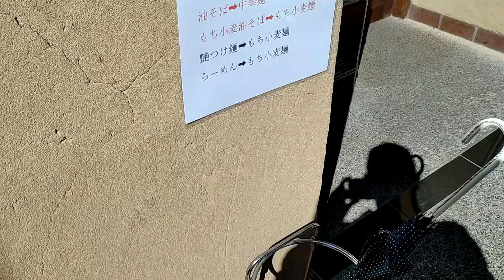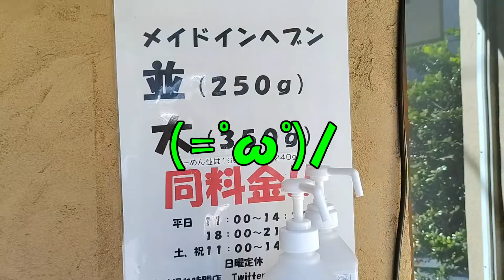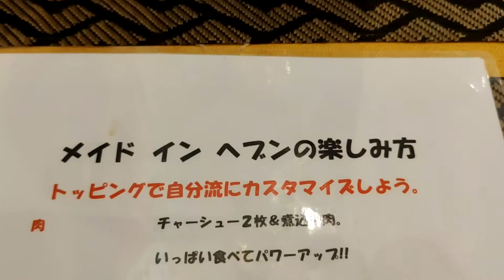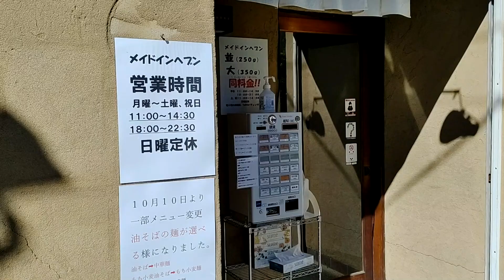おっさんの一人旅 メイドインヘブン 大田区 京急蒲田駅（ランチ）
京急蒲田駅徒歩６分。食べログ評価3.51。高評価の自家製まぜそばやがあると聞いててやって来ました、メイドインヘブン。
メイドカフェみたいなサービスも有るのかな？と期待を膨らませつつ入店。期待は見事に裏切られ、券売機でチケット買って
テーブル席に着席。油そば＋ニンニクウズラ＋卵黄（９１０円税込）を注文。大盛か並盛か聞かれたので大盛をお願いしました！
他のメニューも食べたいな！また来るよー！